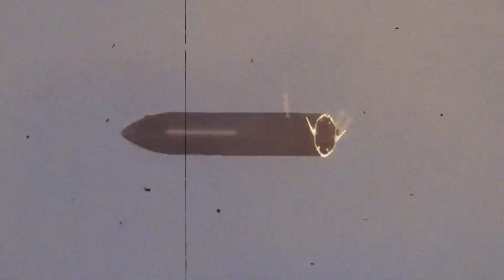Starship Reached Space. What Now?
With SpaceX's monumental achievement of sending the Starship to space, the world eagerly awaits what's next in the realm of space exploration. In this captivating video, we delve into the possibilities and potentials that lie ahead for SpaceX and the future of space travel. From ambitious missions to Mars and beyond, to groundbreaking advancements in rocket technology, join us as we unravel the exciting journey that awaits humanity's quest for the stars. Don't miss out on this insightful exploration into the future of space exploration with SpaceX!SpaceX